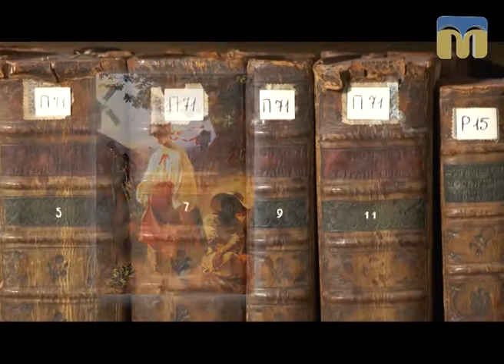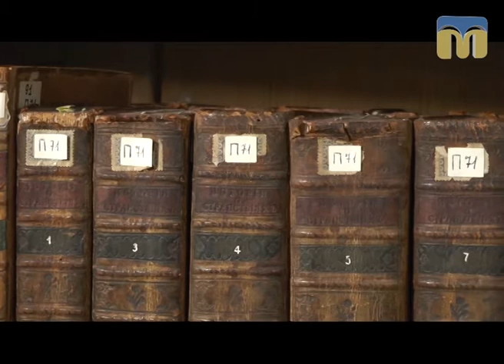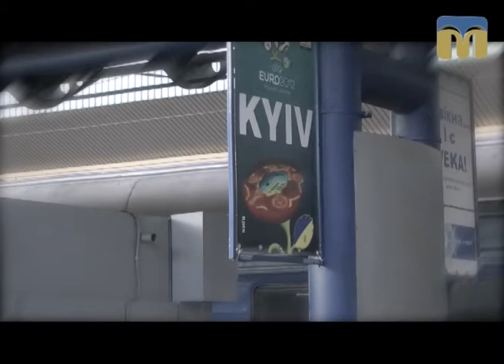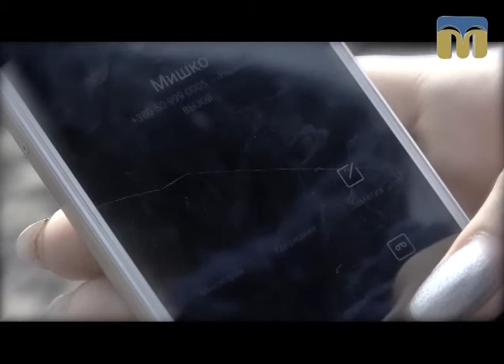Моя книжкова полиця. Вічні сюжети в українській літературі - 21.10.2017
Поема "Катерина" Тараса Шевченка, а також оповідання "Життя" Миколи Хвильового в центрі уваги програми.

Особлива подяка у створенні програми:
- Миколаївській обласній універсальній науковій бібліотеці ім. О. Гмирьова;
- Миколаївському академічному художньому російському драматичному театру.